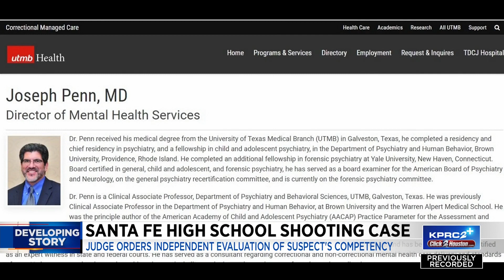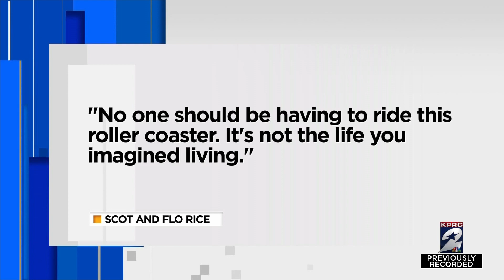Santa Fe High School Shooting Case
Judge orders independent evaluation of suspect's competency